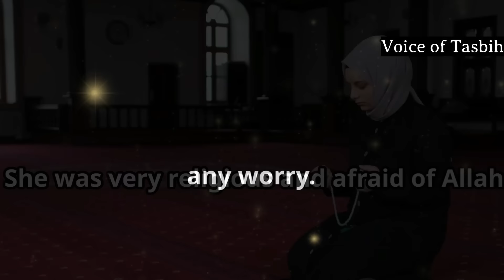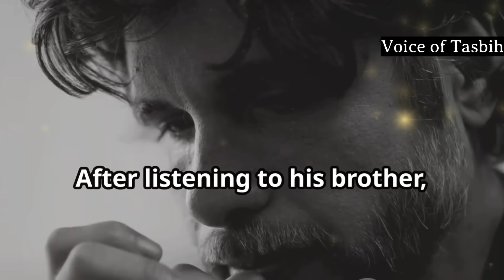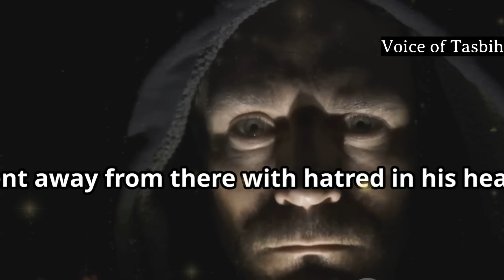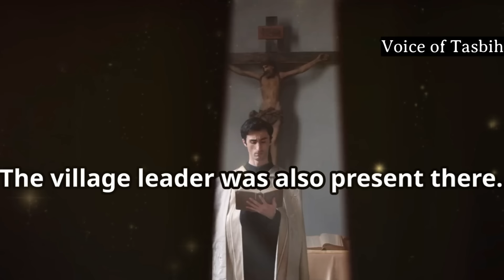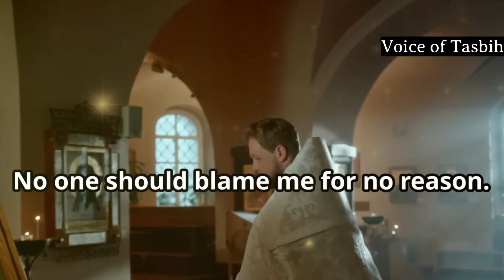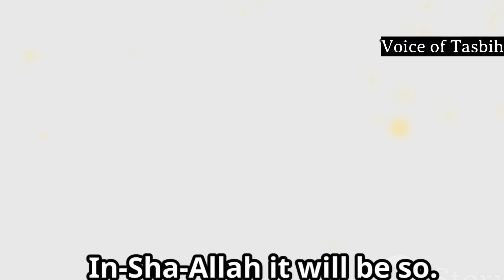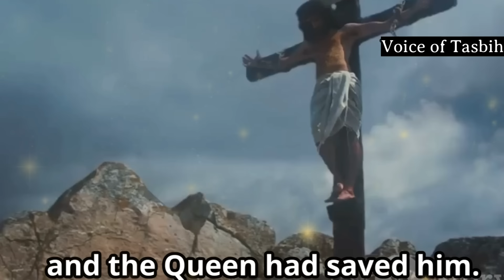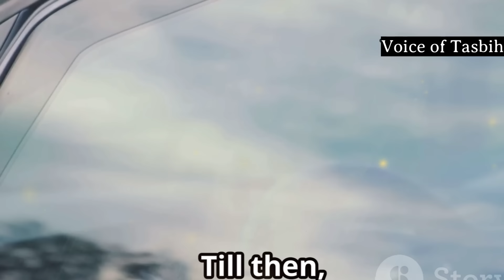THE STORY OF A RELIGIOUS WOMAN'S, GRAVE STORY